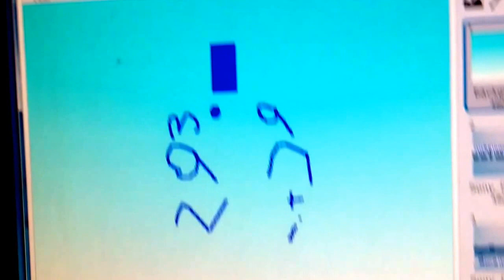nickelodeon movies animation logo